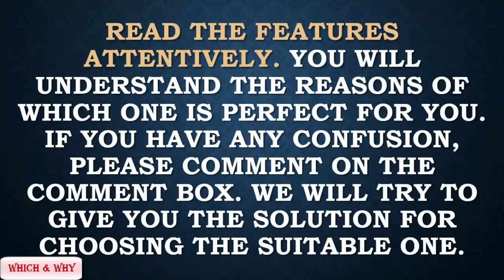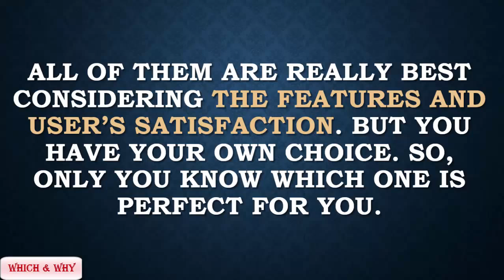3 Best Cellulite Treatments 2016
3 Best Cellulite Treatments 2016